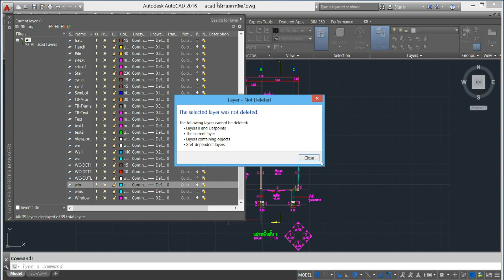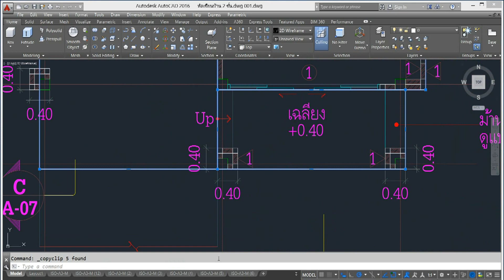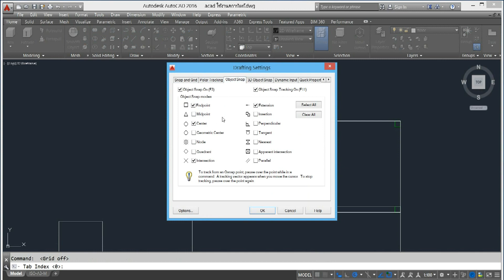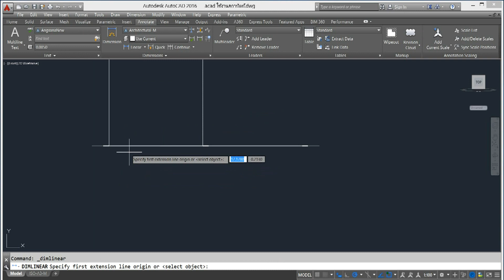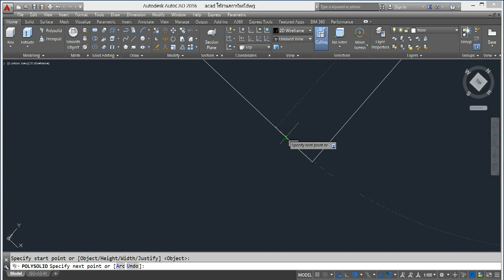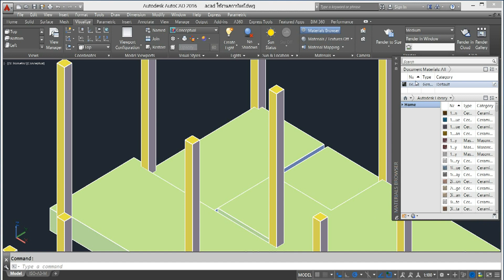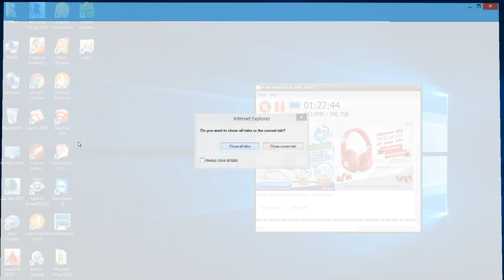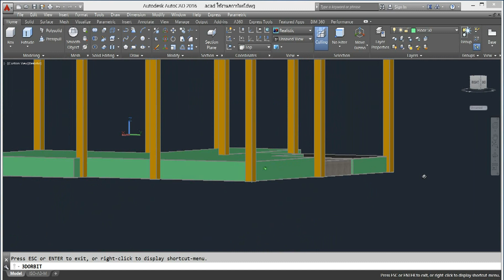บันทึกสอนสด AutoCAD 2016 ตอน 5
รับสอนเขียนแบบ AutoCAD ตั้งแต่พื้นฐาน และ สามารถนำไปใช้งานได้ ทั้งงานด้านสถาปัตย์ แบบแปลน 2 D และ 3 D สาขาเครื่องกล การออกแบบ 2 D และ 3 D
1 คอร์สกลุ่ม เรียน 6 วัน วันละ 4-5 ชั่วโมง ราคา 4500 บาท
2 คอร์ส PRIVATE 2D เรียน 6 วัน วันละ 4-5 ชั่วโมง 12000 บาท -มีกาแฟสด เช้าบ่าย และ อาหารเที่ยง
3 คอร์ส PRIVATE 3D เรียน 4 วัน วันละ 4-5 ชั่วโมง 12000 บาท -มีกาแฟสด เช้าบ่าย และ อาหารเที่ยง